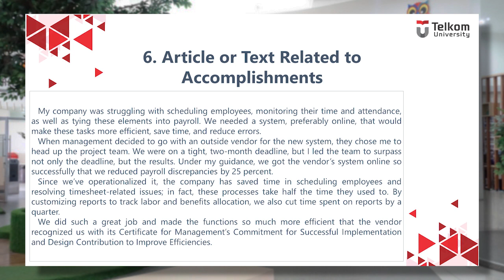ENGLISH II - PB09 - M7 - ARTICLE OR TEXT RELATED TO ACCOMPLISHMENTS